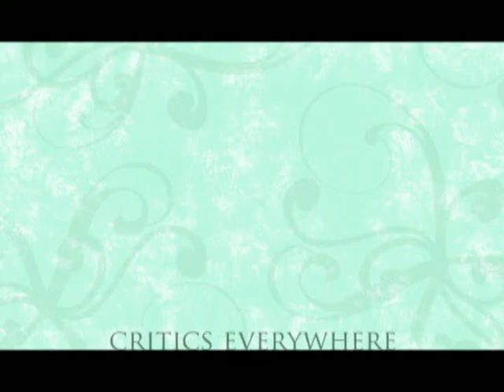Tails Of Love Lori Foster Book Trailer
In Tails of Love, each writer draws from her own unique perspective on our loyal friends&mdash;exploring the many, mysterious ways that animals bring love into our lives. All Author and agent proceeds go to the AAF, no kill animal shelter of Butler Co., Ohio. Tails of Love Lori Foster Book Trailer for more info.
Multi Author Anthology